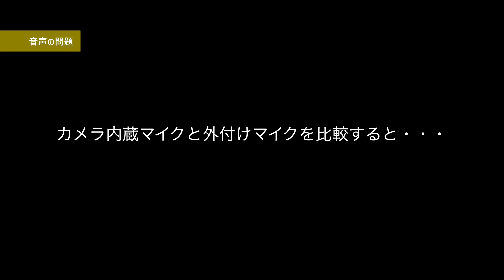【知らないとまずい】動画が初心者っぽく見えてしまう10の原因とは！？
今回の内容は知らないとまずい動画が初心者っぽく見えてしまう10の原因についてお話ししています。これらの原因を理解して、改善していくことにより動画は洗練されていきます。

■Yuichi Ishidaのオンラインスクール
【NEW】スマホを使った初めての動画制作

「インタビュー動画・ミニドキュメンタリーの作り方講座」

■Final Cut ProのテロップやアニメーションのプラグインMotionVFX